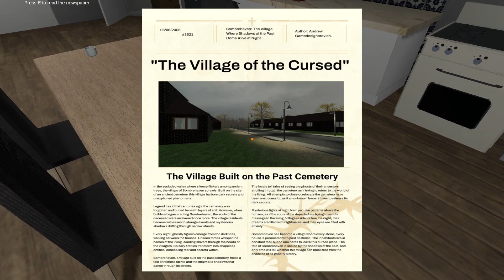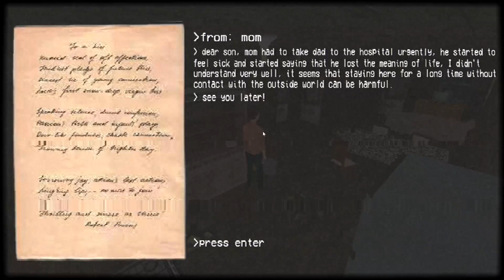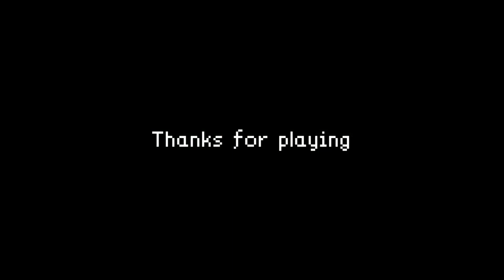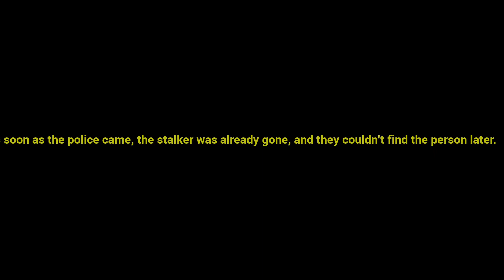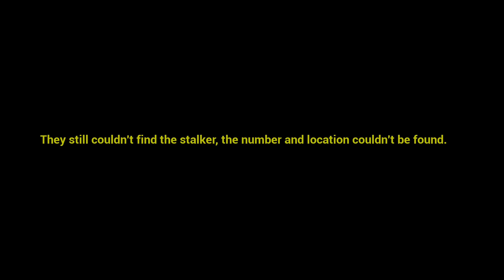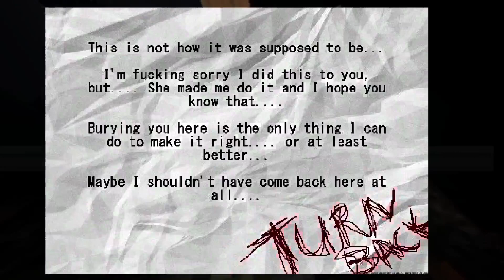Horror Sampler 22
Its time. More spooks. We've got five more games. And all are worth a little play time this week. We have a little weird house horror, some end of day gas station horror, obsession, and just a dash of trying to make a living horror. Quick heads up content wise, Far Away does deal with stalking so... be aware of that. This weeks spooks line up is: